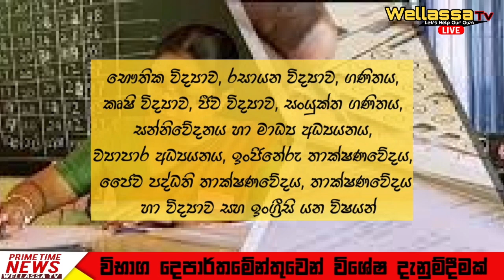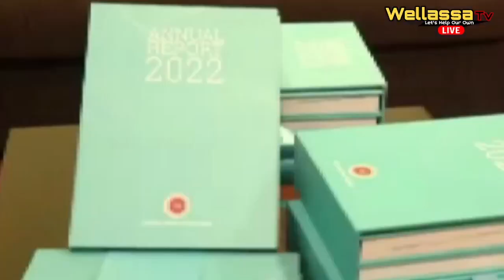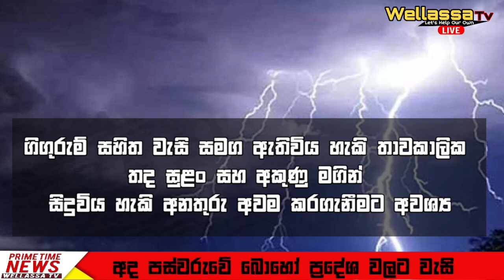WELLASSA TV PRIME TIME NEWS 2023-04-28